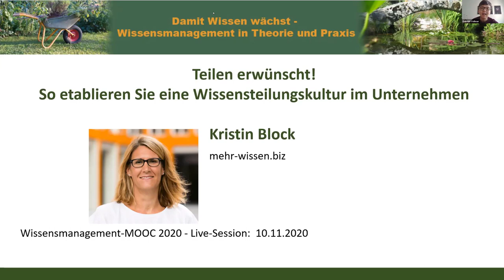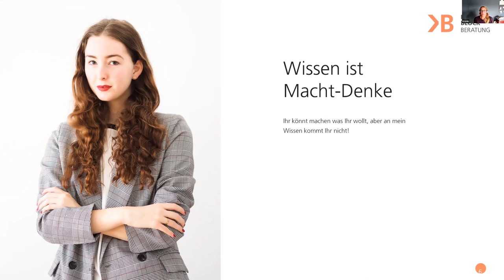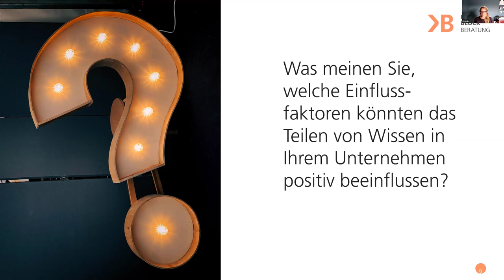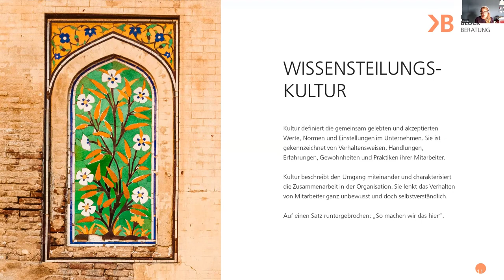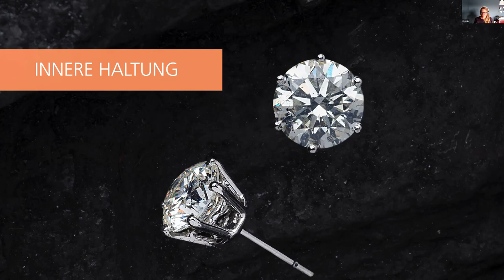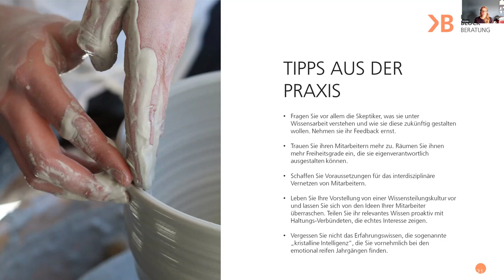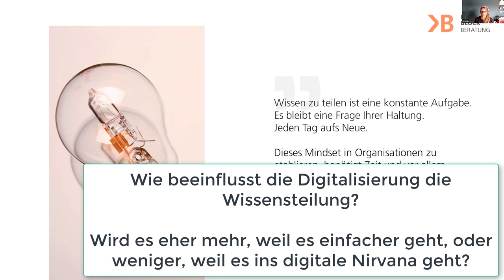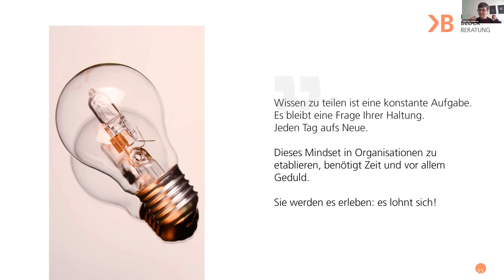Teilen erwünscht! So etablieren Sie eine Wissensteilungskultur im Unternehmen (WMOOC)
Index zum Video unten an diesem Text.  „Teilen erwünscht! So etablieren Sie eine Wissensteilungskultur im Unternehmen“ mit Kristin Block, mehr-wissen.biz

In dieser Live-Session des Wissensmanagement MOOC (WMOOC) stellt Kristin Block das Thema Wissensteilung und Wissensteilungskultur in Unternehmen und Organisationen vor. Es geht um den Nutzen der Wissensteilung, die Hindernisse, welche die Teilung von Wissen erschweren und was das Wissensteilen positiv beeinflusst. Den Abschluss vor den Fragen & Antworten machen dann die "7 Erfolgsfaktoren" für die Wissensteilungskultur. Aber hört und seht selbst.

Index zum Video:
0:00 min : Begrüßung & Vorstellung (Gabriele)
1:20 min : Vorstellung (Kristin)
4:00 min : Einführung "Teilen erwünscht!"
5:34 min : drei Phänomene, die die Teilung und Verteilung von Wissen erschweren
6:01 min : Wissensinseln
8:12 min : Wissen ist Macht Denke
12:00 min: Welche Einflussfaktoren könnten das Teilen von Wissen positiv beeinflussen?
21:40 min: Rahmenbedingungen um Wissen in Fluss zu bringen
22:34 min: Wissensteilungskultur
24:24 min: 7 Erfolgsfaktoren
36:41 min: Tipps aus der Praxis

41:10 min: Beginn Fragen & Antworten
41:49 min: Wie kann ich die innere Haltung beeinflussen? mit Bezug auf: Was habe ich persönlich von der Wissensteilung?
44:43 min: Wie gehe ich mit Mitarbeitern um, die vom Typ her nicht so mitteilsam sind? Lasse ich sie entsprechend ihres Typs Mensch sein, oder wie bekomme ich diese zur Wissensteilung?
47:11 min: Wie beeinflusst die Digitalisierung die Wissensteilung? Wird es eher mehr, weil es einfacher geht, oder weniger, weil es ins digitale Nirvana geht?
50:15 min: Was waren in den letzten Jahren Deine eigenen Erfahrungen aus denen Du heute Dinge anders siehst und erläuterst?
53:22 min: Werden die Wissensgeber nicht eher immer mehr zum Lernbegleiter?
56:16 min: Verabschiedung

Herzliche Grüße
Gabriele Vollmar und Dirk Liesch